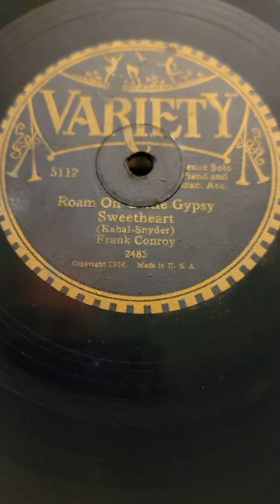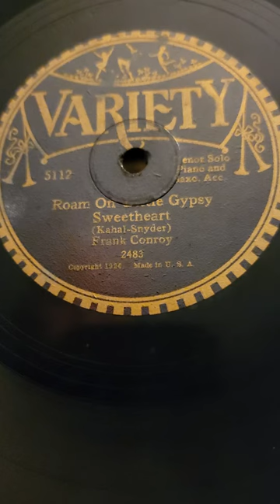Roam on Little Gypsy - Frank Conroy Variety Records #5112 1926